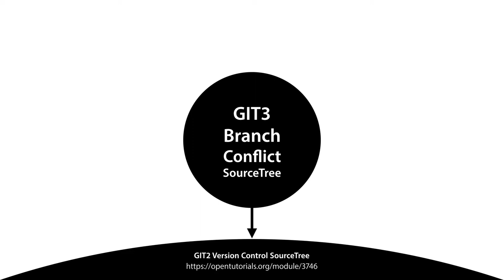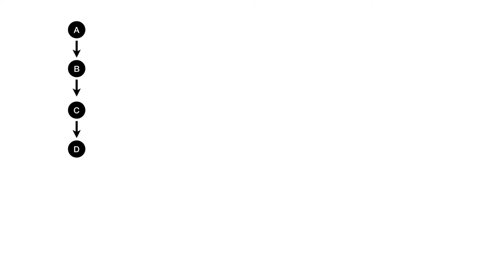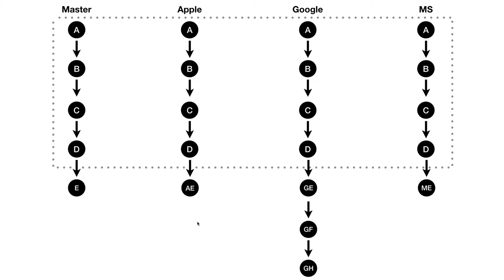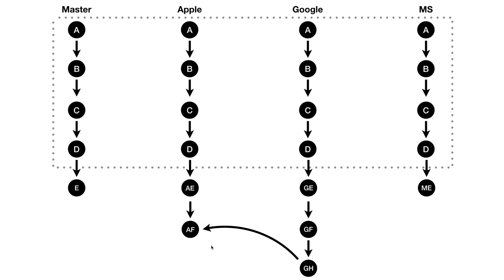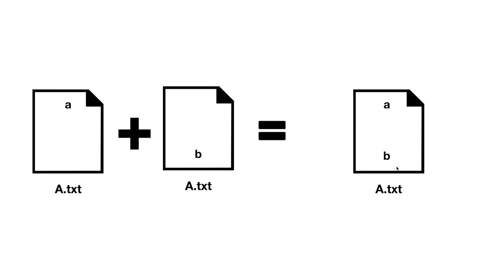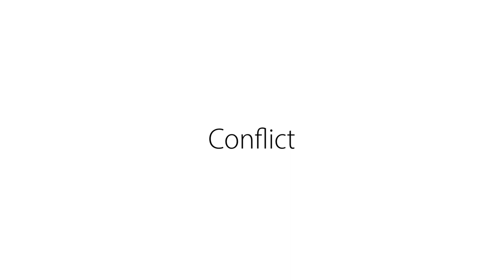git3 - Sourcetree branch & conflict 1. 수업소개